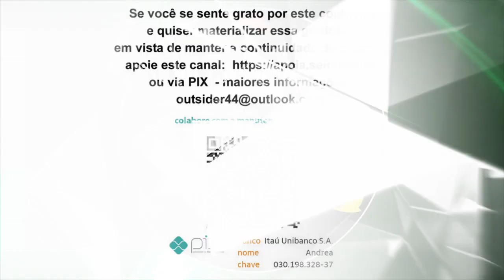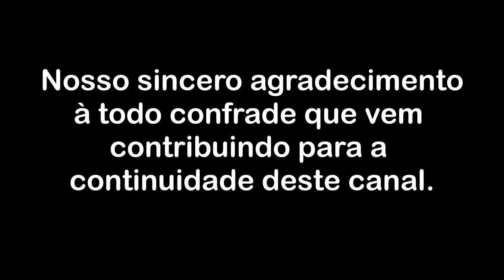O medo adultera o real sentido do viver - Parte 4